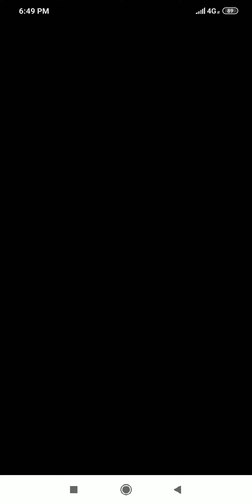San4aUA vs OakDryad, WB R2, Game2. Kharkiv Pokemon Go PvP Turnament #1 - Ultra League